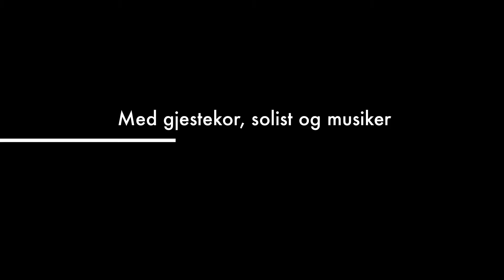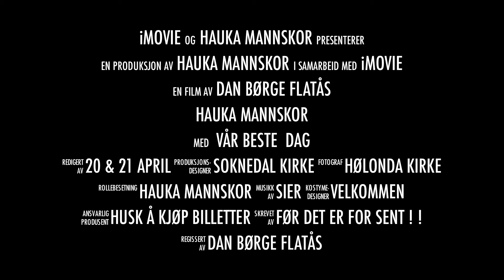Hauka Mannskor - Vår beste dag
Hauka Mannskor inviterer til konserten "Vår Beste Dag" i Soknedal og Hølonda kirke.
Lørdag 20 og Søndag 21 april.

Med:
Hauka Mannskor, dirigent Tove Ramlo Ystad
Hauka Decorum med dirigent Trym Ramlo Ystad,
Solist: Tuva Ramlo Ystad
Musiker: Ronny Kjøsen

Forhåndssalg av billetter hos YX Soknedal og MelhusBanken avd. Korsvegen

Billetter kan også kjøpes i døra.

Se vår facebookside for mer informasjon!!